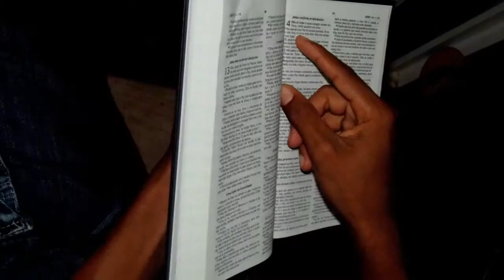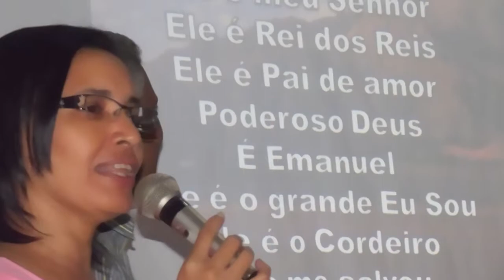Projeto VistaMar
Evangelismo no bairro Vista Mar em 2013.